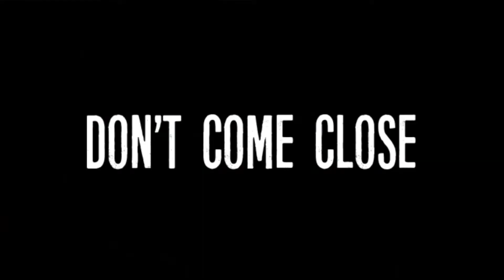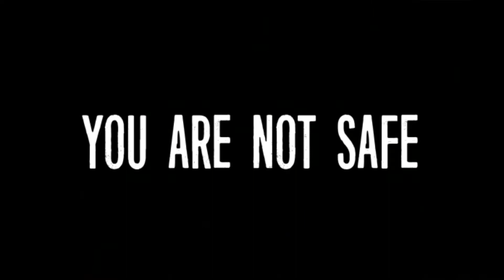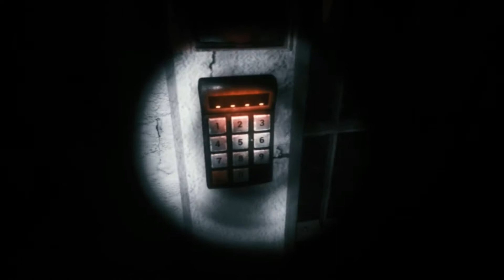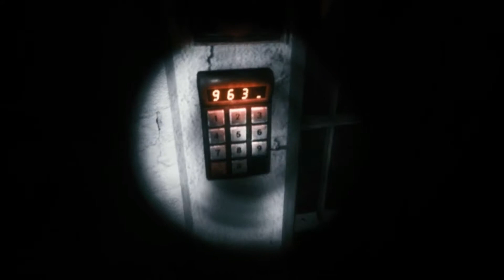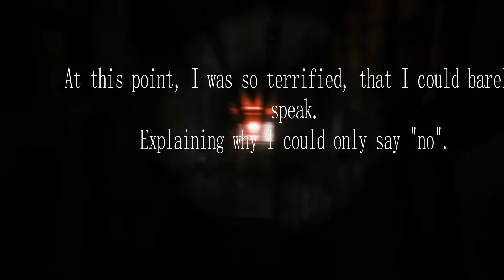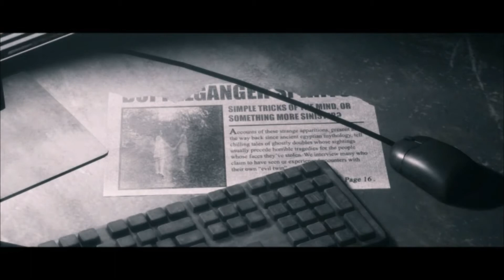The Joy of Creation: Story Mode - Part 3 | HE REMAINS